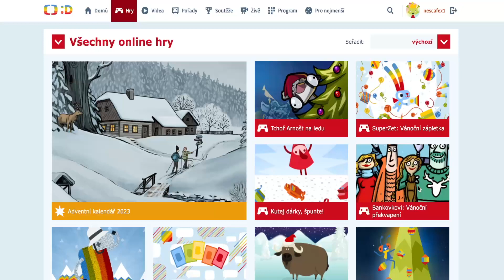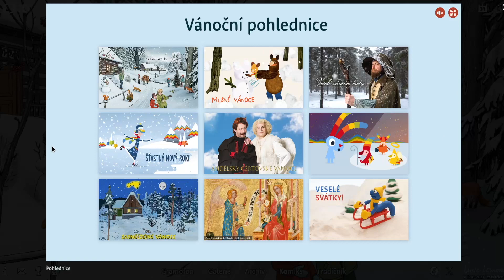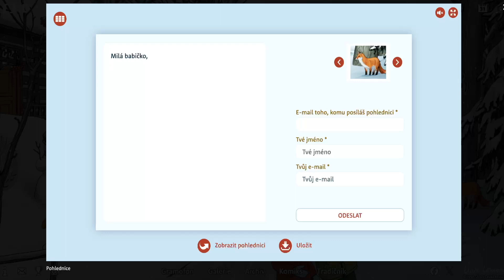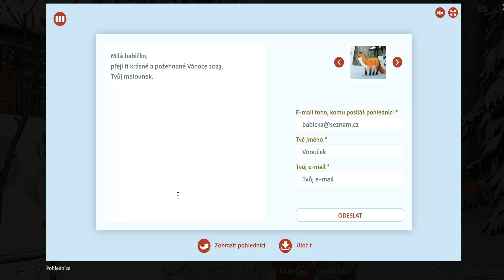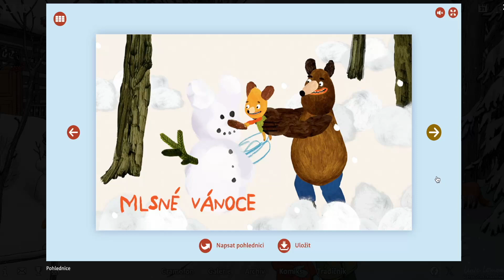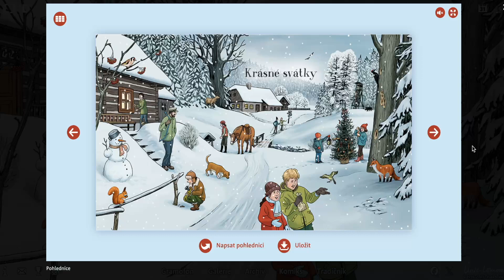ADVENTNÍ KALENDÁŘ 2023 - ČT DÉČKO (4.Prosinec) (Pohlednice) LET'S PLAY/GAMEPLAY NÁVOD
Pohlednice ADVENTNÍ KALENDÁŘ 2023 - ČT DÉČKO (4.Prosinec) (ČESKÁ TELEVIZE DÉČKO) LET'S PLAY/GAMEPLAY Návod - #1 Díl